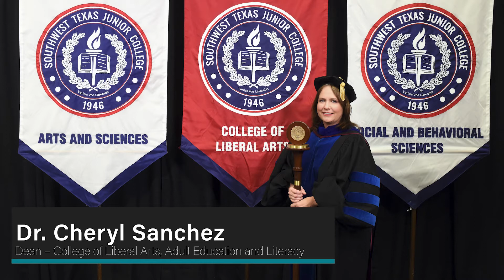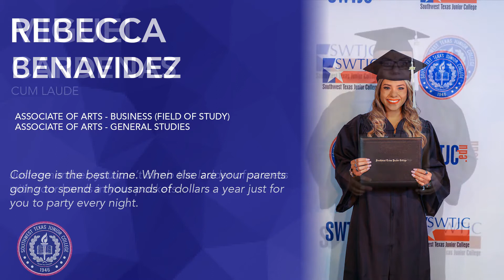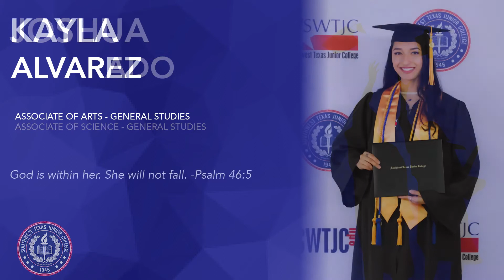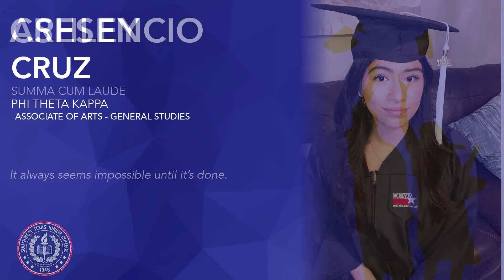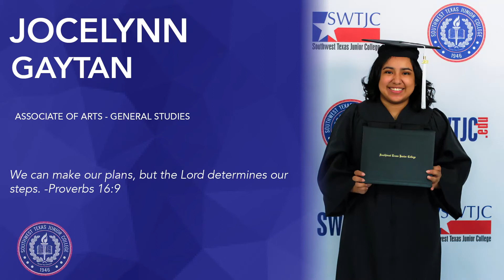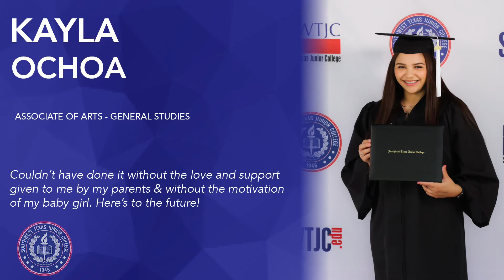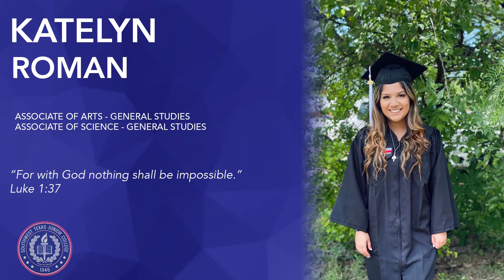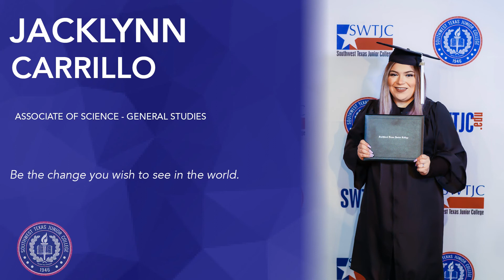SWTJC Arts, Humanities, Communications & STEM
SWTJC Arts, Humanities, Communications & STEM — Graduation Class of 2021